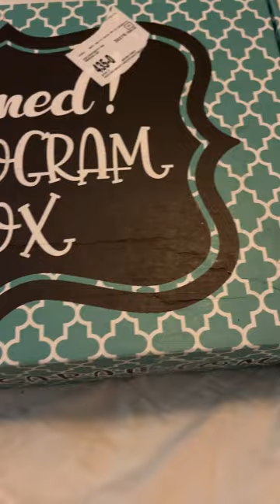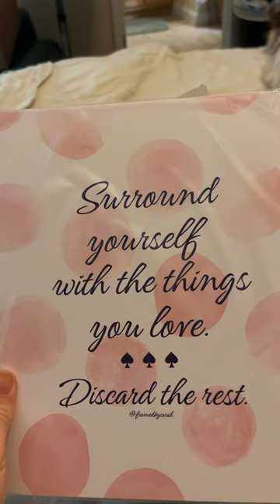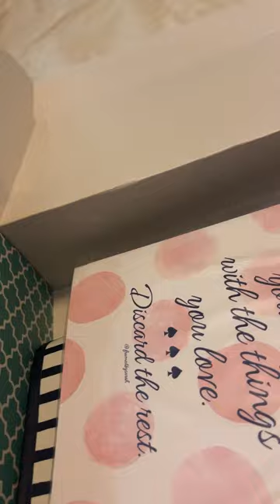Unboxing monogram box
I love this months “monogram” subscription box this month.
This month was completely “Kate Spade”. You’re guaranteed to get at least have 1 monogrammed item.
I really like this subscription box.